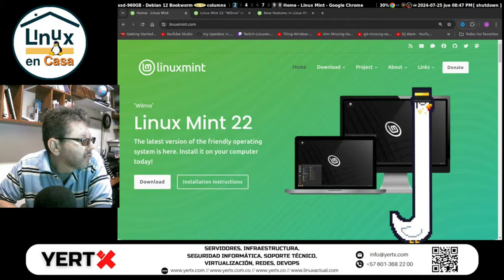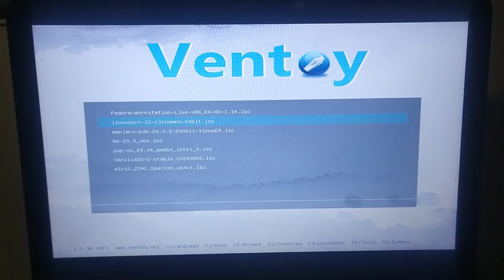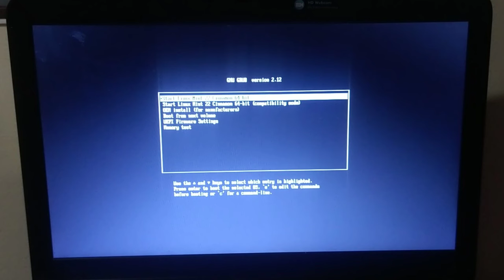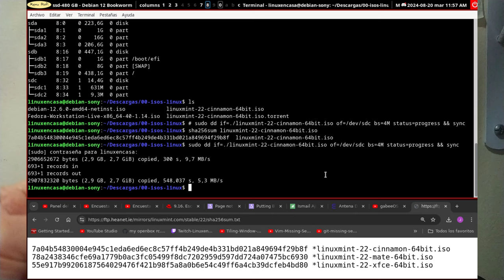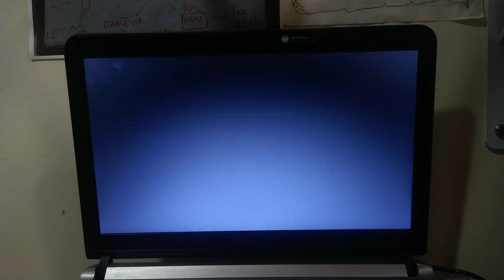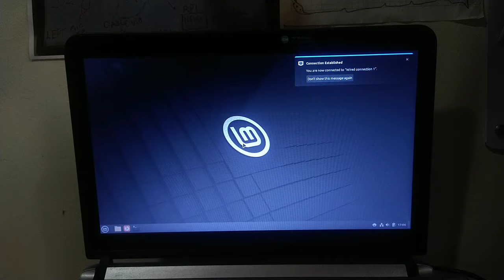La Maldición de Linux Mint me persigue - ¿Será por no instalar Void Linux?